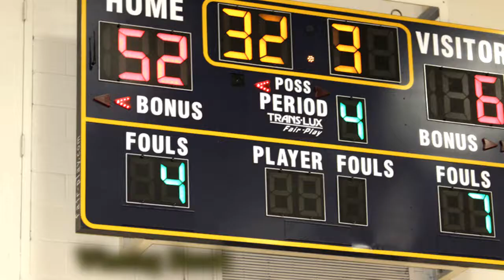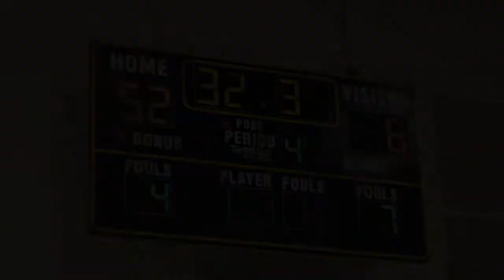Homecoming Video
My final project of mid-semester for my digital media class. I was supposed to spend 2 weeks in class using premiere, but instead I took it home the day before it was due and finished in Vegas(45 minutes). Kind of poorly executed techniques, but it got me an A ^_^. Music: My high school drum line, the other two - freeplaymusic.com